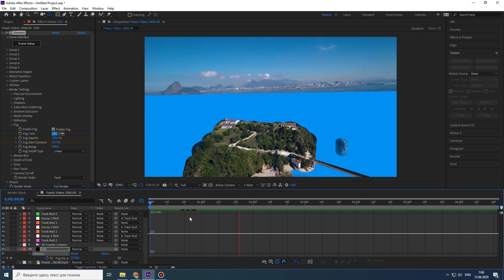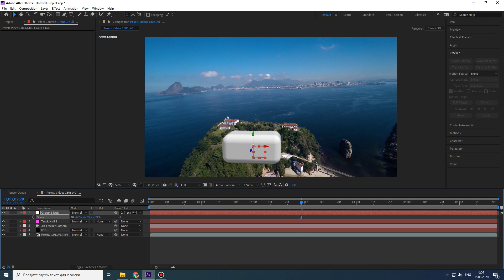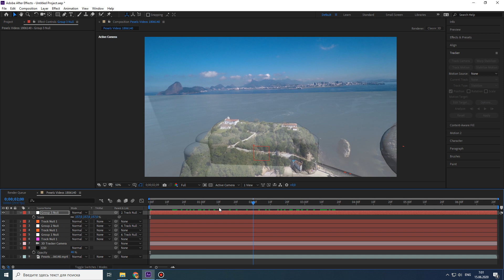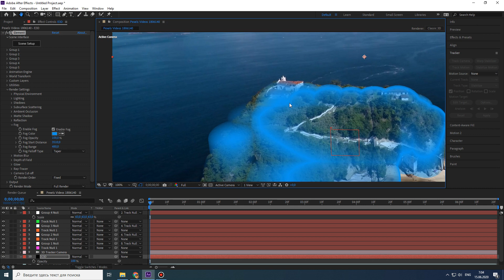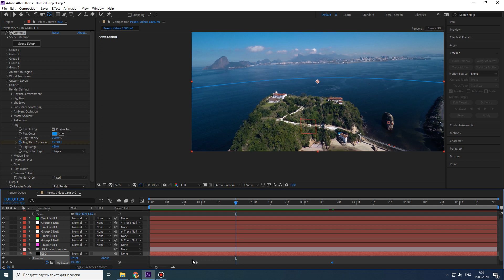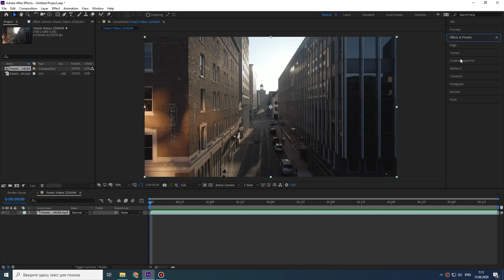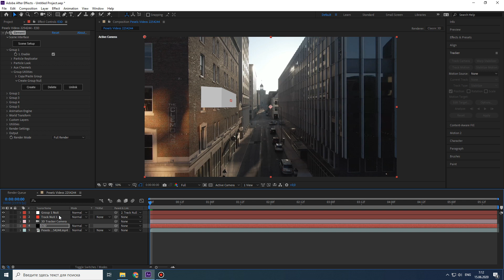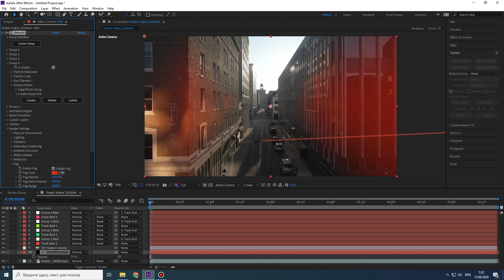Создаём эффект сканирования в 3D - After Effects tutorial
В этом уроке я покажу как можно сделать простой эффект сканирования с помощью плагина Element 3D